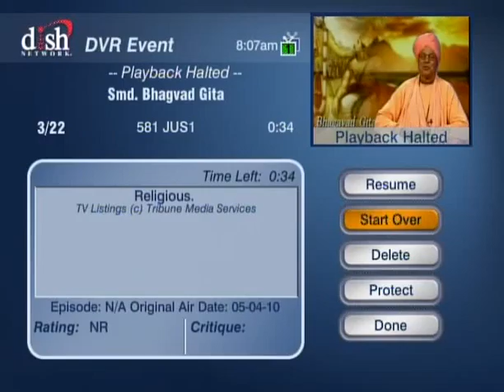HH Sankhya Swami Maharaja 2B Gita lecture in America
Your pure consciousness is in root of your pleasure and dirty is cause of all kind of pain illness and anxieties, please note itas important. jai gopal.